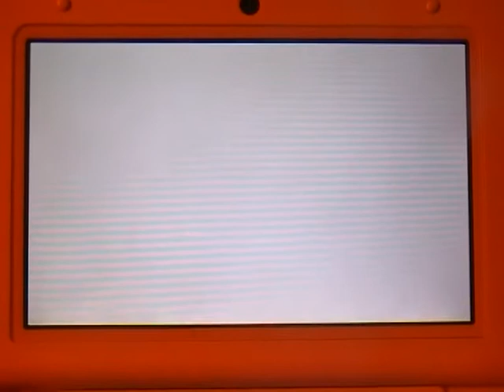Mario Kart 7 Carreras Online - 23/La carrera más corta de la historia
Otra vez estoy aquí para enseñaros unas carreras en en las cuales,se encuentra una que sólo duró unos segundos por un error de conexión muy raro,en el cual el 1ª y yo seguimos jugando y los demás se quedan quietos.¡Y lo mejor fué que gané varios puntos! POR CIERTO,NO ME HAGÁIS CASO EN LO QUE DIGO EN EL VÍDEO,MAÑANA ESPECIAL 30 SUSCRIPTORES ES DECIR,NUEVA SERIE.Dije eso porque cuando lo grabé tenía aún 29 suscriptores.Así que mañana nos vemos con un nuevo juego... ¿Tenéis intriga?